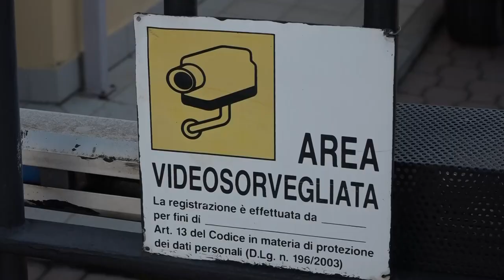Arezzo, un altro assalto ad un’azienda orafa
Ancora un assalto questa notte ad un’azienda orafa nell’Aretino a Viciomaggio nel comune di Civitella in Val di Chiana, la Uno Microfusione.
I ladri, tutti a volto coperto, hanno prima oscurato le tele camere della viodeosorveglianza, poi hanno spaccato i sensori di allarme e quindi sono entrati da una porta finestra che si trova al secondo piano della palazzina che ospita l’azienda. Una volta dentro hanno spaccato un muro e sono riusciti ad accedere ai locali dove si trovano il metallo lavorato. L’azienda si occupa della lavorazione di oro e argento.
“Siamo sconvolti - ha detto la titolare Paola Tavanti - abbiamo visto il furto in diretta perché abbiamo collegate nel nostro smartphone le telecamere interne. Mio marito si è subito portato sul posto, ma io stessa gli ho detto non entrare perché i ladri erano ancora dentro. Poi li abbiamo visti scappare.”
Ancora non è stato quantificato il valore della refurtiva. Sul caso indagano i carabinieri.